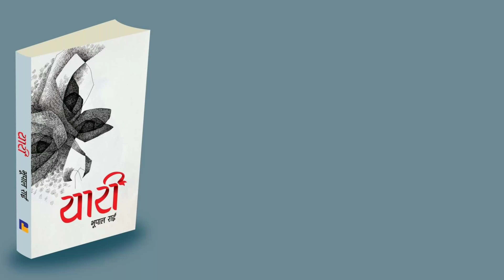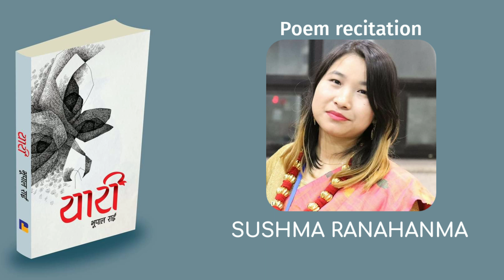मैनको अन्तिम गोली | Poem by Bhupal Rai | Recitation: Sushma Ranahanma | Yari | Main Ko Antim Goli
Bhupal Rai is a great poet, lyricist, writer and editor. He has voiced for the rights of the marginalised people through his writings. His writings carry the organic essence of the Kirati people and their culture. His writings carry the blend of Marxist philosophy and socio-cultural pragmatism of the indigenous people.
Recently published his very new an anthology of poem named 'YARI' from Phoenix Books, Kathmandu. Among the many love poems of this anthology we have took the poem titled "Main Ko Antim Goli'. And Bhupal Rai is now appointed as chancellor of Nepal Academy.

Poem: Main Ko Antim Goli
Author: Bhupal Rai
Recitation: Sushma Ranahanma
Anthology of poem: YARI